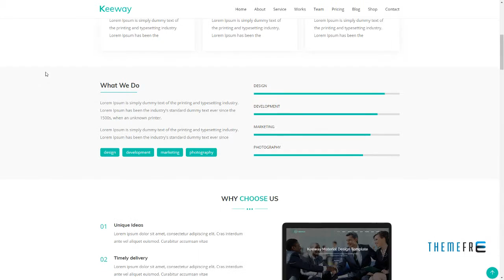Keeway - Digital Agency One page WordPress Theme Timour Takuma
Framework Underscores

 Software Version WordPress 4.9.x, WordPress 4.8.x, WordPress 4.7.x, WordPress 4.6.1, WordPress 4.6, WordPress 4.5.x, WordPress 4.4

 Columns 4+

 Layout Responsive

 Tags agency, blog, bootstrap, company, corporate, landing, material design, minimal, onepage, parallax, portfolio, themesvila, wordpress theme